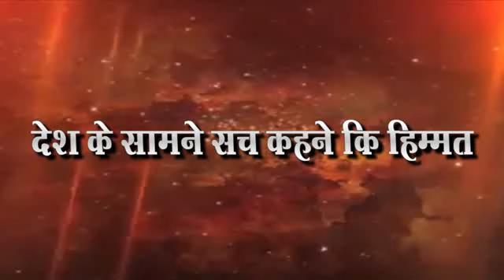अग्रवाल कुटुबांवर फौजदारी स्वरुपाचा गुन्हा दाखल करा बागुल कुटुबांची मागणी